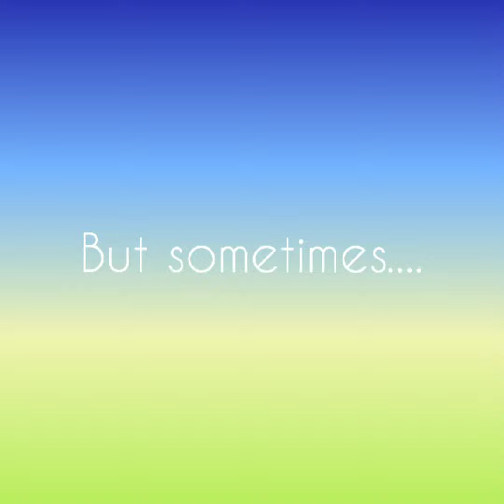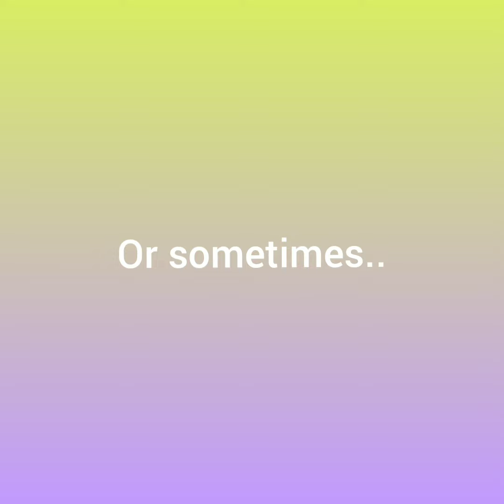18 months old (Ashley) She Loves Going to this..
18 months old baby daily life

by: Jef